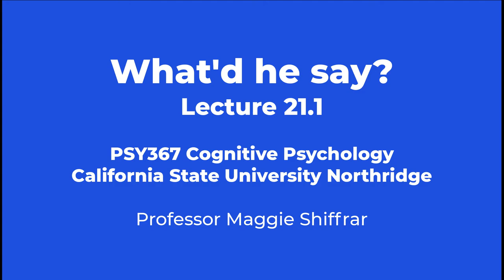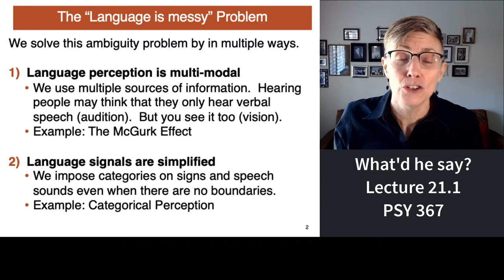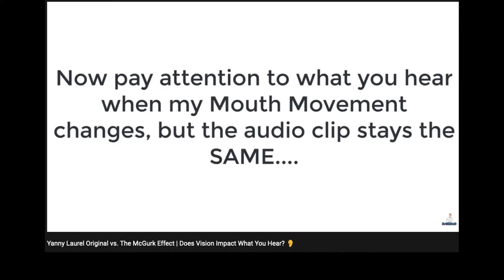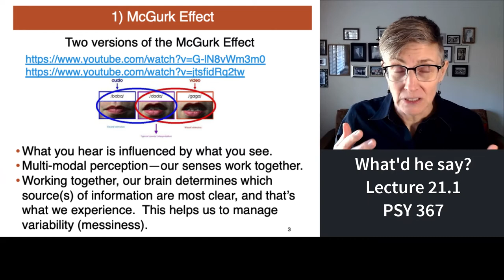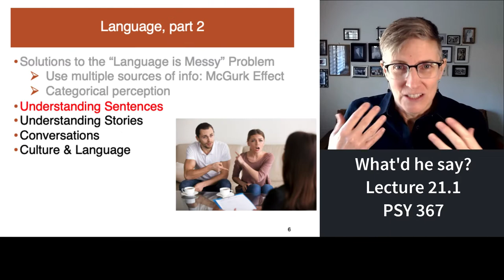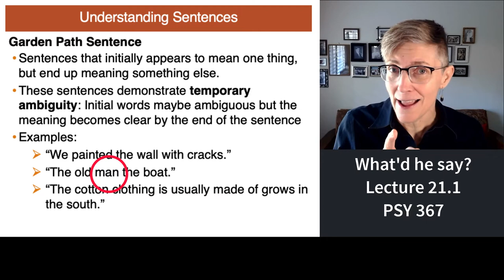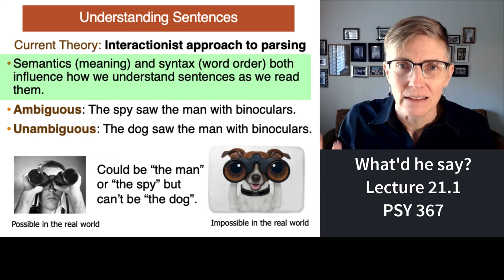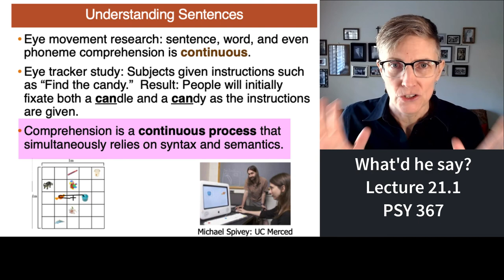367 Lecture 21.1 What'd He Say?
The four parts of lecture 21 focus on language comprehension.  What are the challenges that listeners/seers face as they try to understand what other people intend to communicate?